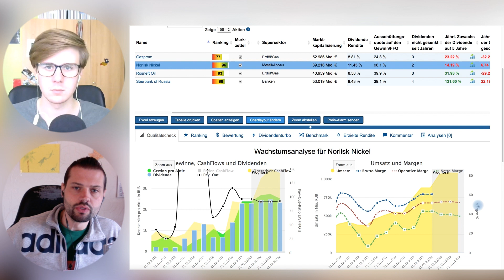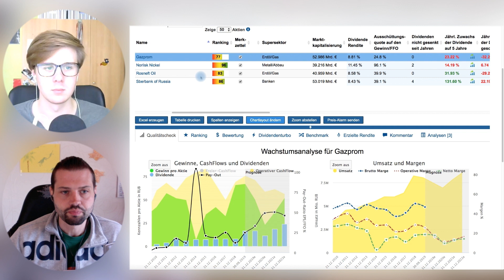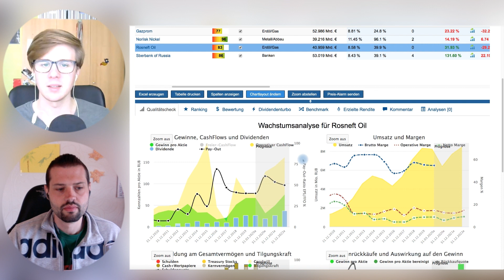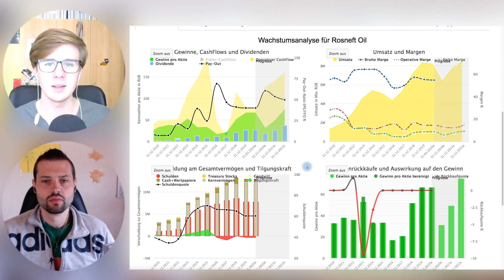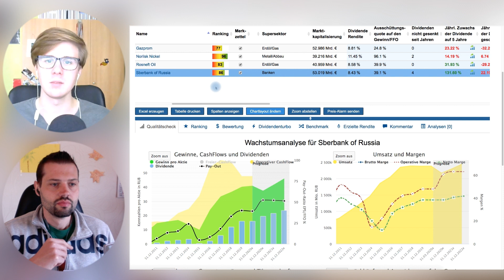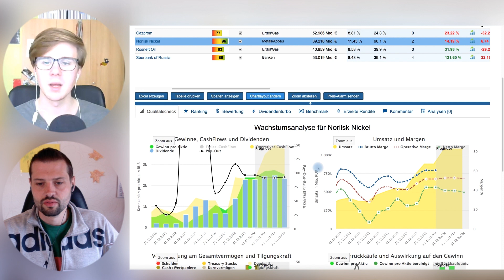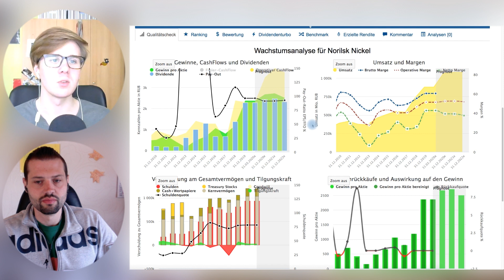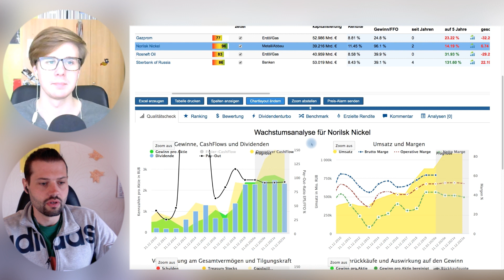4 Russland Aktien im Check | mit Tobias' Finanzen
Im heutigen Video besprechen Tobias und ich vier russische Aktien!